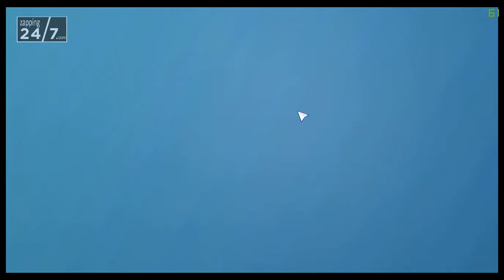FOOTBALL, TACTICS & GLORY GAMEPLAY - No Commentary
footballtacticsglory
Football, Tactics & Glory is a football management game for those who love strategy games.

Football, Tactics & Glory reinvents the basics of the football management genre, making it appealing to everyone, not just the most hardcore football management aficionados.

The game is deep enough to keep players engrossed for hundreds of hours. Football, Tactics & Glory skips the boring parts of football management games - all those endless tables, numbers, routine and micromanagement.

If you enjoy turn-based gameplay, strategy or tycoon games, you will love Football, Tactics & Glory.